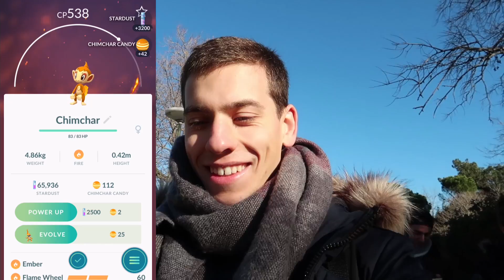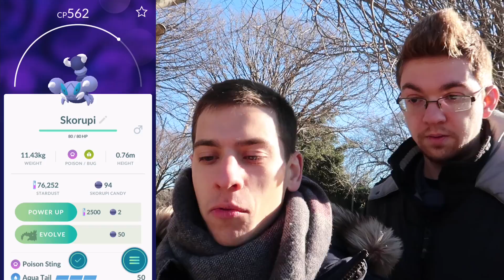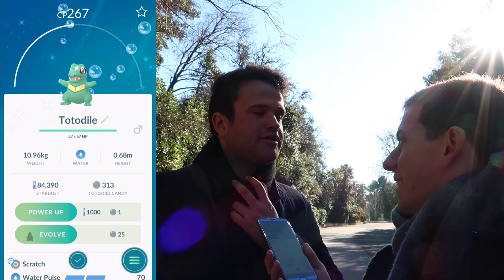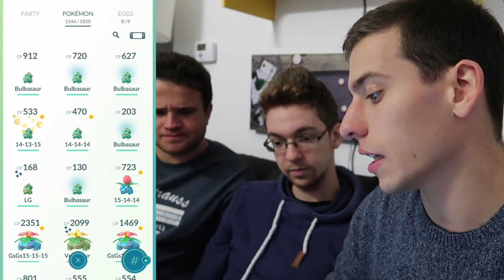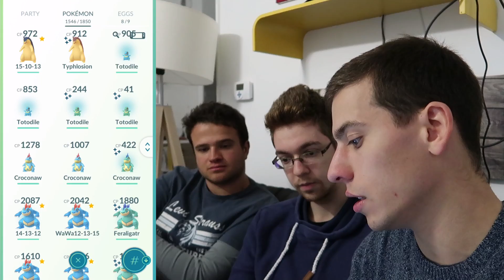KAIMINUS SHINY À MARSEILLE ! (FEAT. GALLIOUS, PHIRRUX & RAYQUAMASTER) - POKÉMON GO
J'ai passé un week-end à Marseille à l'occasion du Community Day Kaiminus, je vous partage ce moment avec mes amis Gallious, Phirrux et Rayquamaster.

- Retrouvez toutes mes équipes d'emprunt QR Code du moment sur mon profil PGL :